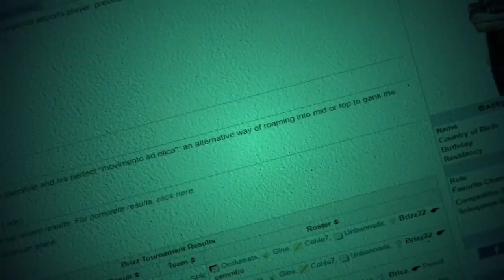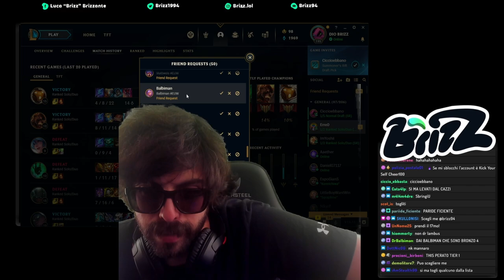Coach Brizz #001 - Insegno alla chat come si fa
Ciao ragazzi come dice il magister ci saranno altri video così, dai prossimi ci saranno delle grafiche a schermo per rendere il tutto più godibile. E ovviamente questo sarà il video più lungo (tranne eccezioni) proprio perché ci sono cose più ovvie e scontate da spiegare.
Buona visione ❤️

00:00 Preambolo
06:24 Fine Preambolo
06:25 Andiamo a prendere il replay
09:02 Prendiamo i taccuini
12:24 Inizio Coaching (Fase di lane)
17:40 Matchup e Roam
40:07 Errori che fanno anche a Master
58:48 Come capire se un roam è giusto e perdite di tempo ed exp
01:30:10 Informazioni
01:47:20 SONO QUATTRO SONO QUATTRO
02:03:00 Peccato